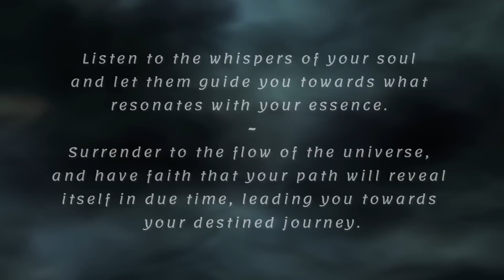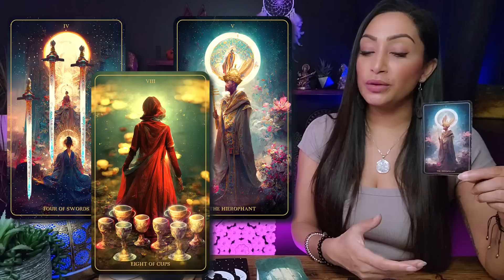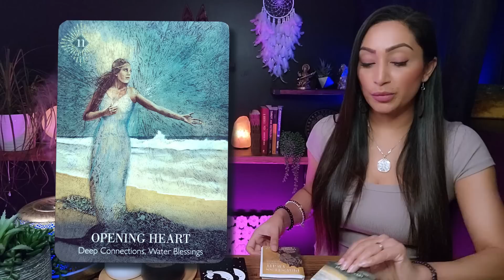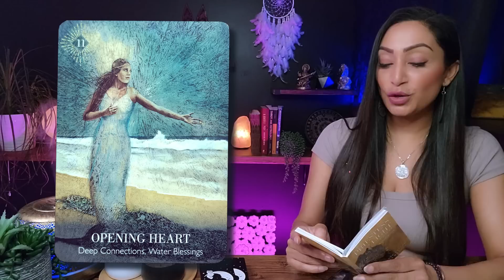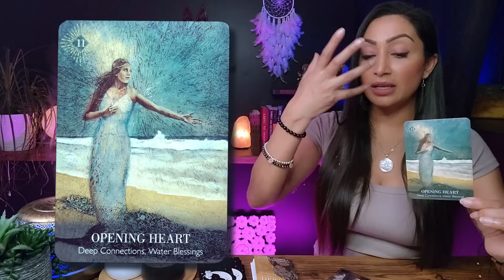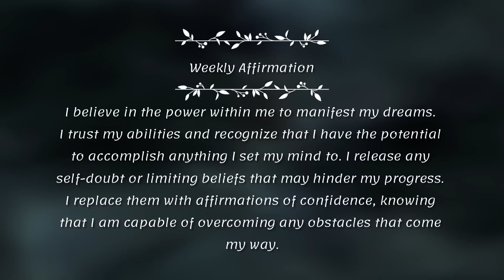SCORPIO 🕊️ "So Many Things Will Change After This" ~ Scorpio Reading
Think of this as a cozy chat between friends, where I'm here to provide you with an insightful and empowering reading. I'll tap into my intuitive abilities and shed light on the energies surrounding your Scorpio sign, giving you some incredible insights into your current path.

I'm genuinely thrilled to have you here Scorpio, and I can't wait for us to embark on this enlightening journey together. So, grab a cup of your favorite beverage, get comfortable, and let's uncover the incredible messages the universe has in store for you. Let's get started!

Scorpio, Scorpio Tarot, Scorpio Tarot Reading, Scorpio Sign, Scorpio Horoscope
2. Include in the email details about your situation and what kind of guidance/advice or prediction you are seeking. You can ask up to 3 questions.
3. Your reading will be sent to you within 3-5 business days from PAYMENT CONFIRMATION & questions being received.

🕊️ *SKT HOMEMADE PRODUCTS* Magic Soap 🧼 & Magic Candles 🕯️

The Sanctus Concordia Tarot Deck

🕊️ *CONNECT WITH RHEA:*
My Sun, Rising Moon Signs:
♊ Gemini Sun
♊ Gemini Rising
♌ Leo Moon